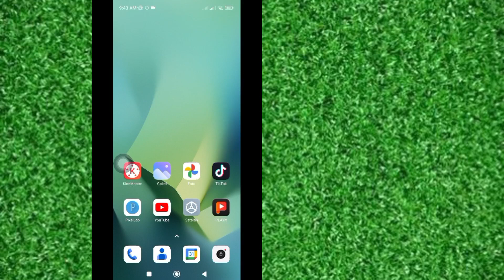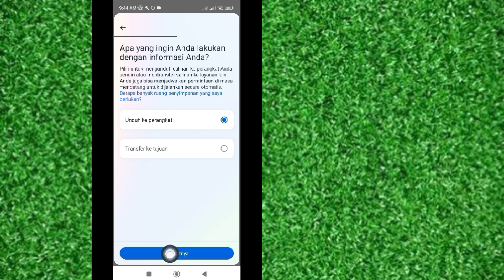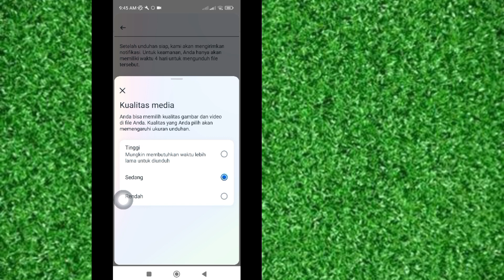Cara Memulihkan Pesan yang Dihapus di Messenger 2024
Apakah Anda Ingin Memulihkan Pesan yang Dihapus di Messenger? Jika Ya, Video Ini Cocok Untuk Anda. Dalam Video Ini Saya Akan Menunjukkan Cara Memulihkan Pesan yang Dihapus di Messenger. Saya Akan Menunjukkan Proses Termudah & Terbaru Untuk Memulihkan Pesan yang Dihapus Di Messenger. Jadi Tonton Terus Video Lengkapnya Tanpa Dilewatkan Untuk Mempelajari Cara Memulihkan Pesan yang Dihapus Di Messenger (Pembaruan 2024) | Pulihkan Pesan Facebook yang Dihapus.